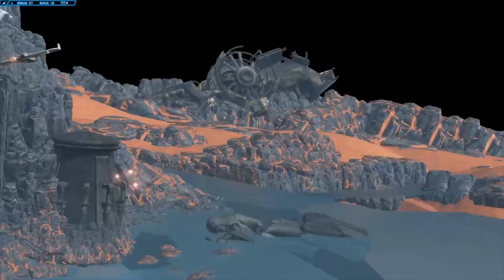Sith Warrior Jedi under siege Movie Without Empress Acina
This is a gameplay where i was allied with the republic so no Acina.
i've recorded my experience doing the story of 5.10, it war realy cool so i thought i'll put it into something like a movie of sort.